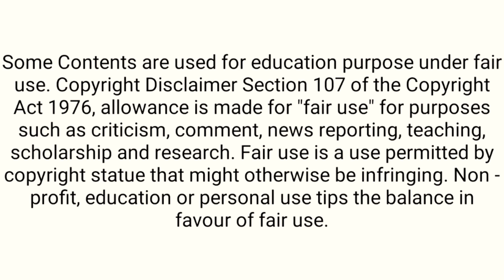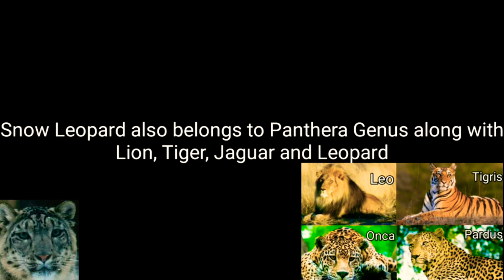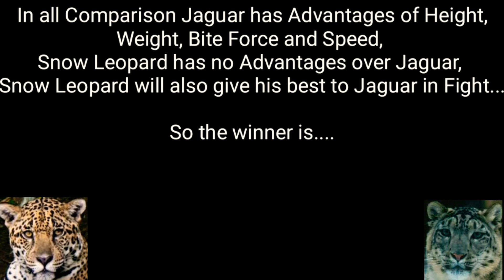Jaguar vs Snow Leopard | Who will win ?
Jaguar vs Snow Leopard

leopard vs puma who will win
jaguar vs lion - who will win this battle?
jaguar vs lion
cougar vs leopard who will win
jaguar vs leopard
jaguar
cougar vs leopard - who will win this battle?
lynx vs snow leopard - who will win this battle?
leopard vs cougar who would win
lion vs leopard who will win ?
leopard
tiger vs jaguar
snow leopard
tiger vs jaguar who would win
jaguar vs leopard vs cheetah
who will win this battle?